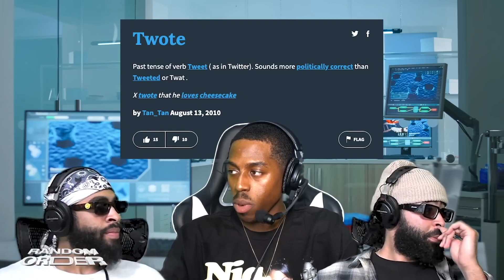Godfather Taught Me How To Swear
From @RandomOrderShow EP134